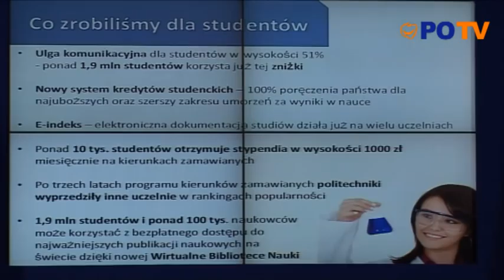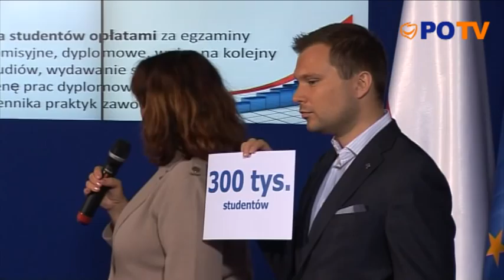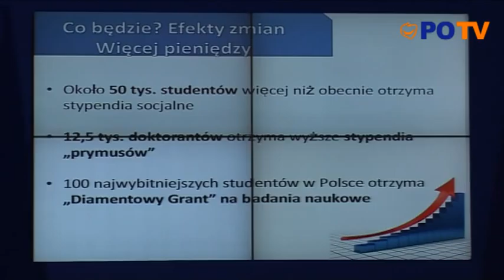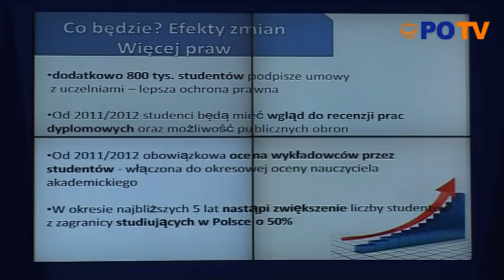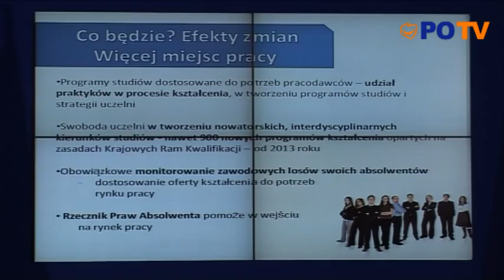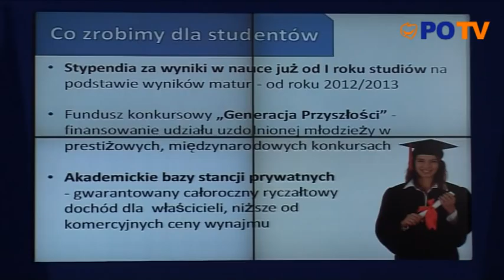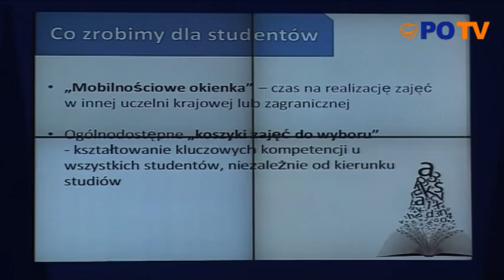PO dla studentów, 7.09.2011 - Minister Barbara Kudrycka - PO TV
Minister Nauki i Szkolnictwa Wyższego prof. Barbara Kudrycka zaprezentowała, jak w czasie czterech lat udało się zmienić sytuację studentów. Przedstawiła również zmiany, jakie szykują się dla środowiska studenckiego w niedalekiej przyszłości.